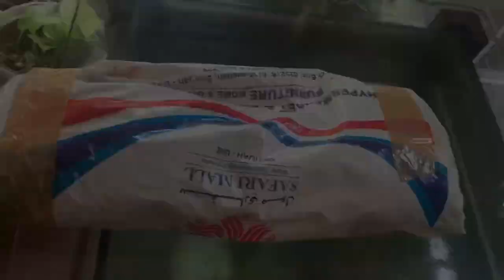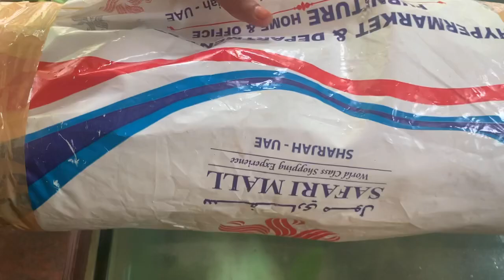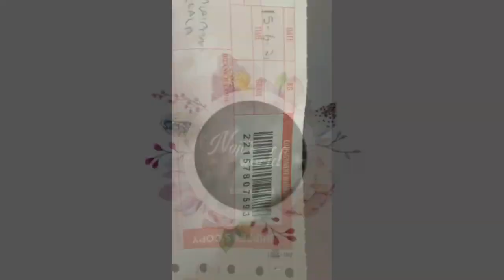ONLINE SALE STARTED | NAJI “S WORLD